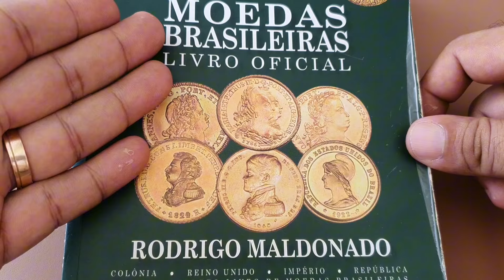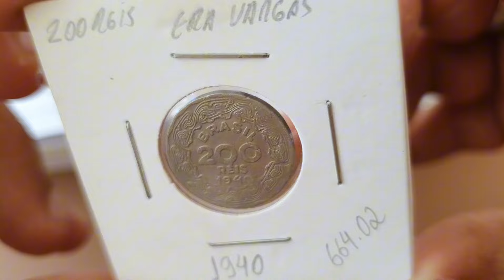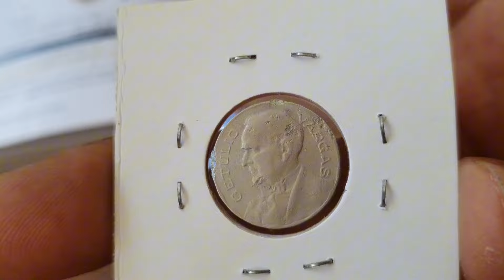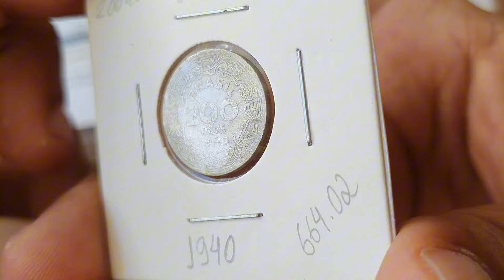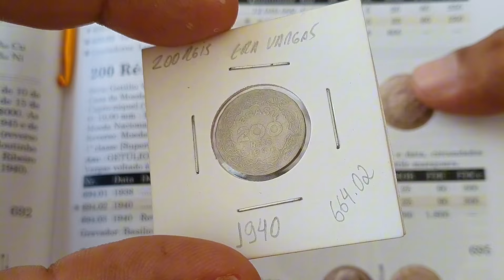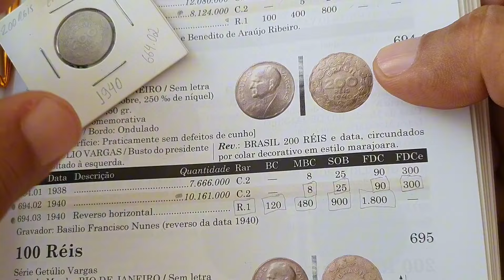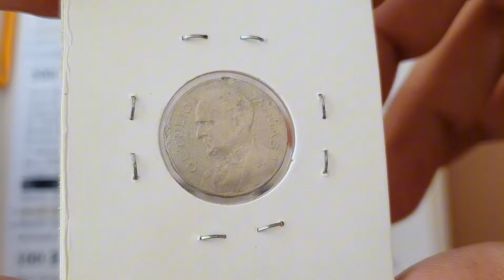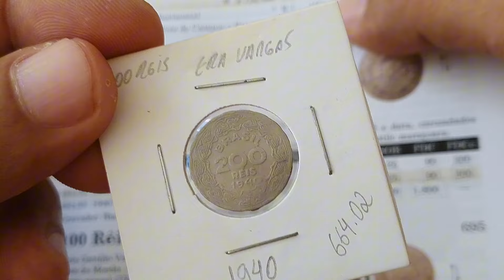MOEDA 200 RÉIS 1940 JA VALE QUASE R$ 2 MIL, VALORES ATUALIZADOS 2024.